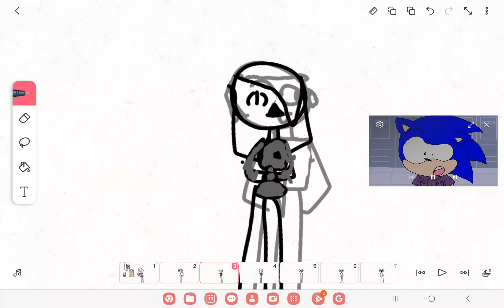May 19, 2023